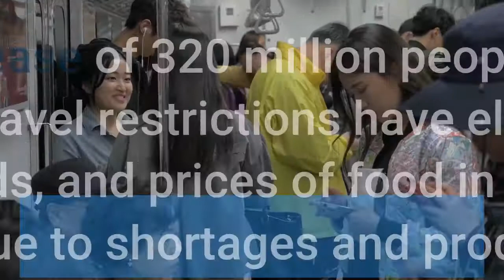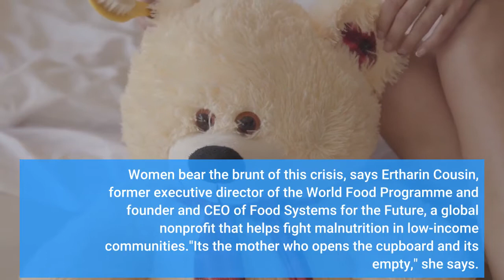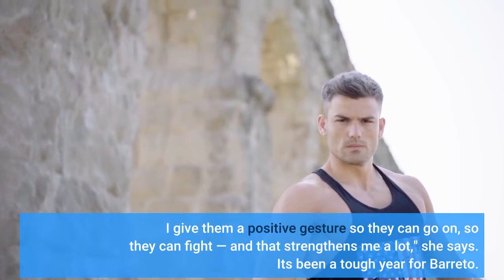PHOTOS They Could Put Food On The Table — Until The Pandemic Struck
Filipino broom maker Gloria Hernandez longs for chicken and milkfish — big milkfish. She can only afford small ones now, and they don't add up to a decent meal. She eats rice with coffee twice a day so she doesn't feel hungry. Fried eggs and bread — those are the foods Nigerian clergyman Femi Oyekan Moses used to eat all the time and misses the most. Now he mainly eats beans and corn and often skips lunch. Hernandez and Moses are part of an emerging group who could once provide regular meals for themselves and their families but are now struggling because of the pandemic. They're not on the verge of starvation as so many millions are, but they're suffering from what's called "food insecurity" in moderate to severe degrees, unable to afford a balanced and nutritious diet because of income loss and rising prices. According to a July report from the World Food Programme and the World Health Organization, 2.37 billion people worldwide, or one in every three people, were in that latter category in 2020. That's an increase of 320 million people in one year. Lockdowns and travel restrictions have eliminated jobs and affected livelihoods, and prices of food in some places have skyrocketed due to shortages and production delays. Families are resorting to cheaper or less healthy foods — or simply eating less. Women bear the brunt of this crisis, says Ertharin Cousin, former executive director of the World Food Programme and founder and CEO of Food Systems for the Future, a global nonprofit that helps fight malnutrition in low-income communities."It's the mother who opens the cupboard and it's empty," she says. "Your child is looking at you saying, 'I'm hungry. What's for dinner?' Food insecurity says you can't answer that question for your child."Who are these newcomers to food insecurity? Here are profiles from around the world. We asked our interviewees about the jobs they've lost, the family members they are trying to feed — and the favorite foods that are now out of reach. When Yroné Camelia Araujo Barreto, 50, sees someone begging in the street, she tries to give what she can — even though she can barely make ends meet as a housecleaner."Maybe I don't give them money but I buy them a little bit of bread, an ice cream for a child. I give them a positive gesture so they can go on, so they can fight — and that strengthens me a lot," she says. It's been a tough year for Barreto. Many of her cleaning jobs have dried up because of the economic stresses of the pandemic. Her onetime clients are often out of work and now clean for themselves, she says. She considered selling bags of candy and fruit to cars stopped at traffic lights, but without health insurance, she doesn't want to risk a COVID-19 infection. This wasn't the life she planned when she left Venezuela. Barreto came to Ecuador in 2019 to escape her homeland's dire economic situation. She says in Venezuela, she had no money to eat, take the bus or get medicine.